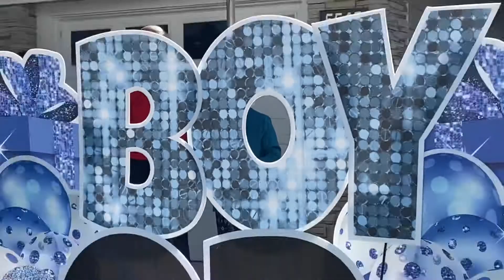Gender Reveal for Baby Ballon #3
Gender Reveal Party